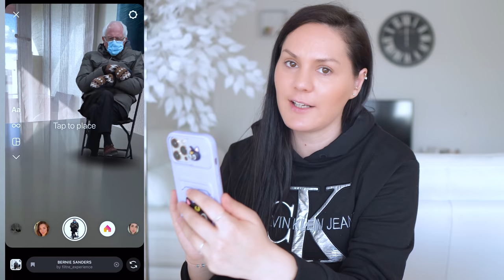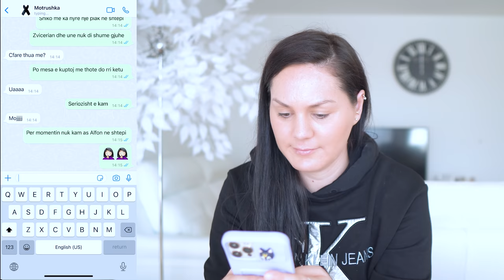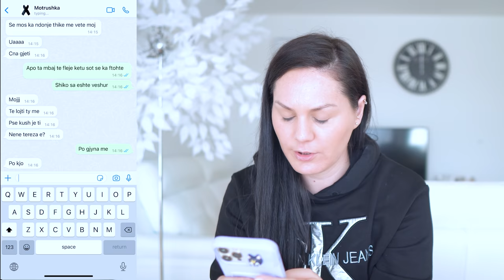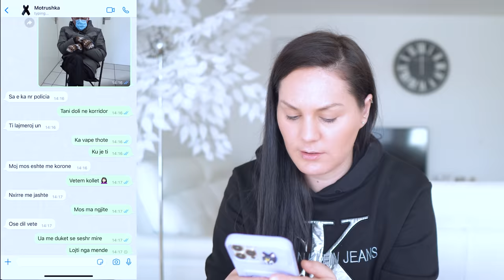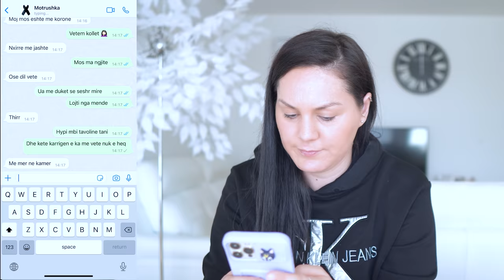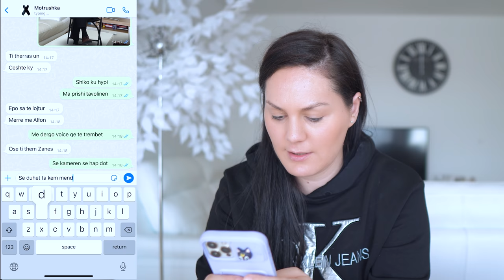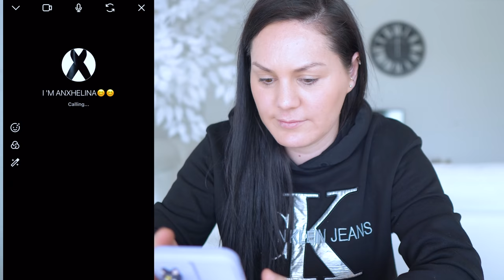NJE PLAK HYRI NE SHTEPINE TIME 😱 | PRANK MOTRES | EJONA VLOGS